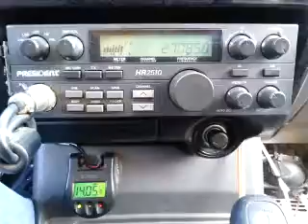01-30-2015 ModSqd CoolWaterTX CharChanTX 263TX 509 MagicMS